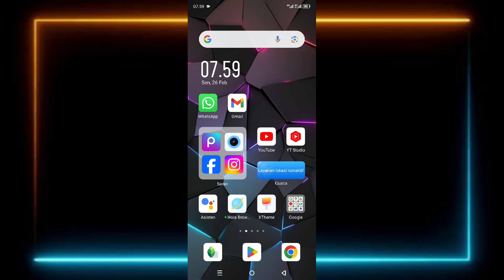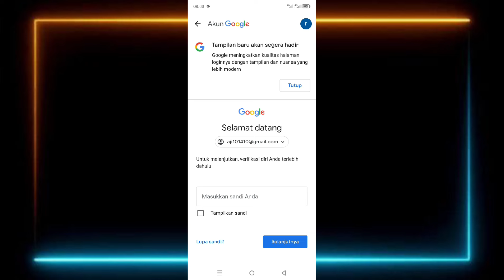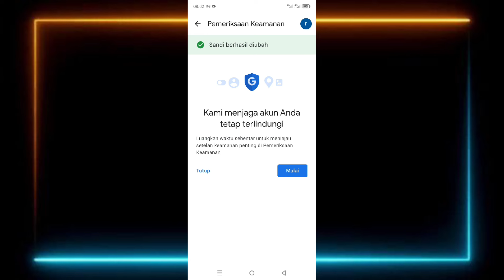Cara Mengubah Sandi Akun Google Terbaru 2024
di video ini saya membagikan cara mengubah sandi akun Google terbaru 2024.

 Baiklah untuk cara ubah sandi akun Google sudah saya jelaskan di video ini silahkan teman-teman tonton dan simak videonya hingga akhir dan juga berhasil jangan lupa like serta subscribe terima kasih.